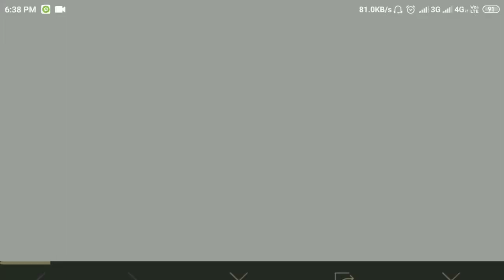Abhi tak sabse bari trick,GET EVERYTHING FREE SCAR-L ,UZI & Scrape coupon And new update